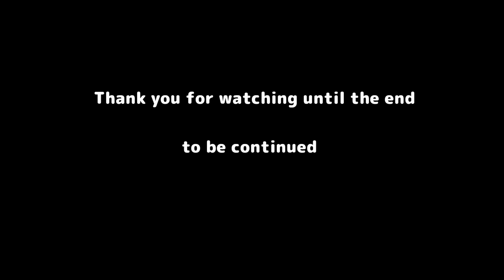けいおん 翼をください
NON STYLE  Music